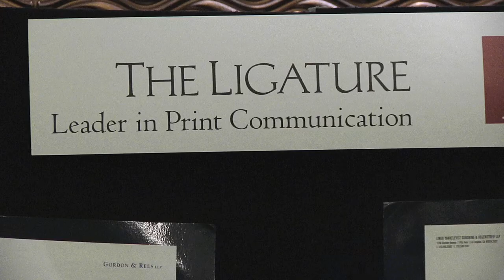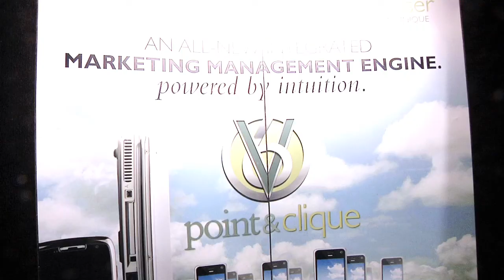2013 Legal Marketing Technology Conference - Sponsorship Video